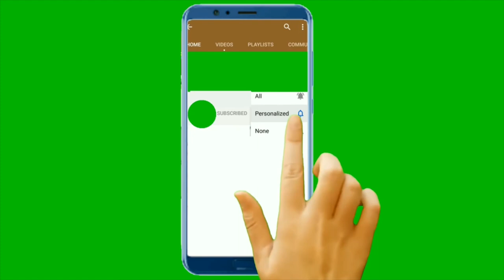வேகவைத்த சீதா காய் - boiled custard apple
WELCOME
                     TO
                             MY
                                      CHANNEL
                                                         IN
                                                                 TAMIL

Regulates sugar in the body Since fiber is digested slowly, over a period of time, it does not cause sudden spikes in your blood sugar levels and thus, helps in keeping your digestive tract working well. 2-3 leaves can be boiled in water and then the mixture can be consumed every morning for best results.

Sugar-apple
The sugar-apple, or sweetsop, is the fruit of Annona squamosa, the most widely grown species of Annona and a native of tropical climate in the Americas and West Indies. The Spanish traders of Manila galleons brought it to Asia. The name is also used in Portuguese as ata. Wikipedia
Nutrition Facts

Sugar-apple (sweetsop)
Sugar-apple (sweetsop)
Sources include: USDA
Amount Per
100 grams
100 grams
Calories 94
% Daily Value*
Total Fat 0.3 g 0%
Saturated fat 0 g 0%
Polyunsaturated fat 0 g
Monounsaturated fat 0.1 g
Total Carbohydrate 24 g 8%
Dietary fiber 4.4 g 17%
Protein 2.1 g 4%
Vitamin A 0% Vitamin C 60%
Calcium 2% Iron 3%
Vitamin B-6 10% Cobalamin 0%
Magnesium 5%
*Per cent Daily Values are based on a 2,000 calorie diet. Your daily values may be higher or lower depending on your calorie needs.